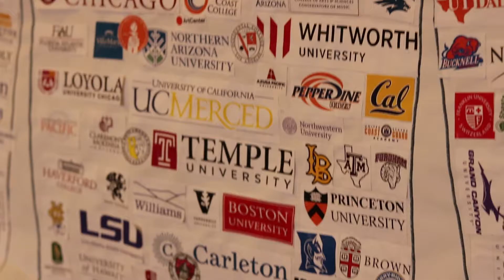College Possible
Support College Possible in Willamette Week's 2018 Give!Guide